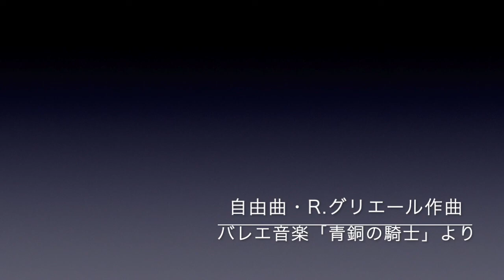【吹部向け】20220714全通し（４回目）